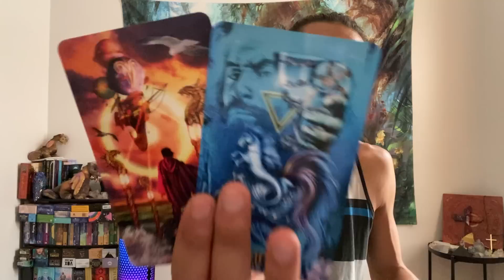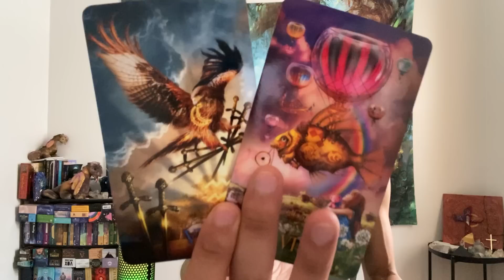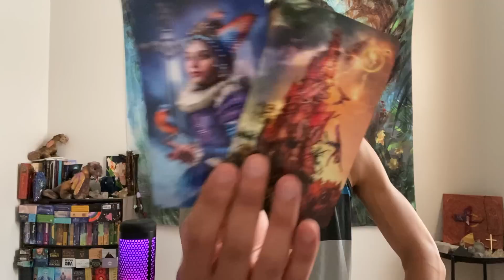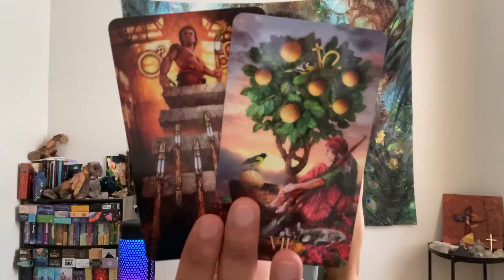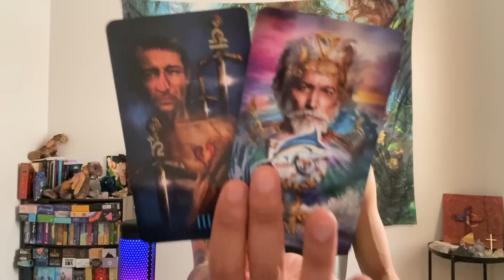Libra - Someone Is About To Sweep You Off Your Feet, But Are You Ready???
This is a general love reading, "What Are Your Blocks & Challenges In Finding Love?" for Libra in Sun, Moon, Rising, and Venus signs for July 2022.  We will take a look to see what your blocks and challenges, and find out how you can transcend these blocks and challenges.

Decks used in this reading:
MYSTIC PALETTE TAROT (COLOR)